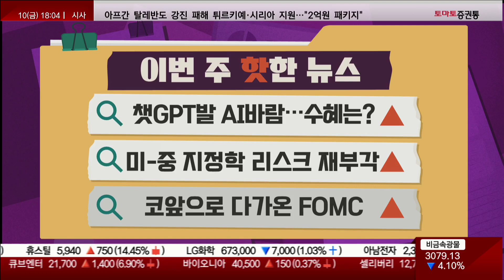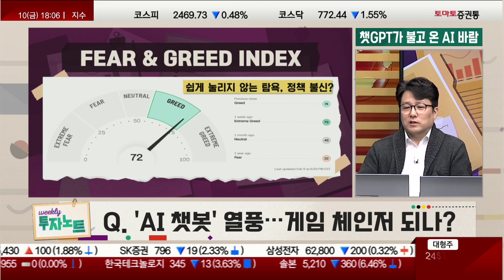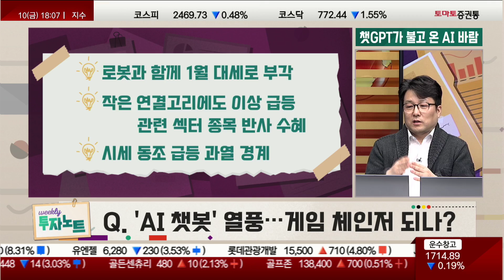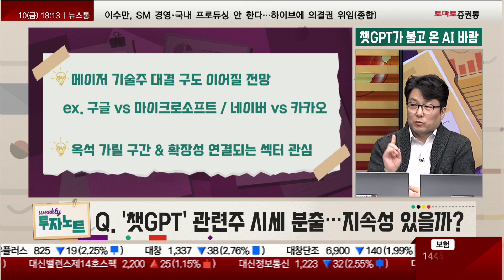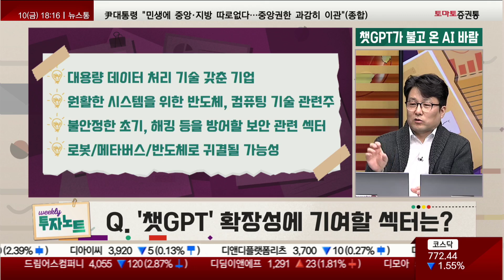챗GPT발 AI바람.. 수혜는? [이번 주 핫 뉴스_위클리 투자 노트①]